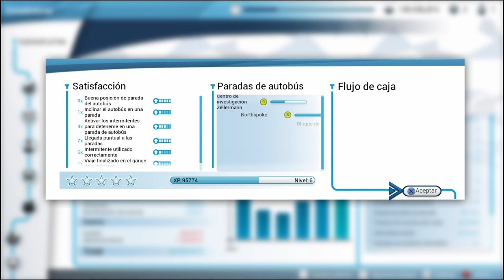Bus Simulator Ps4 Con Mando Una Pasada!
Mi primer simulador de guagua (Bus)